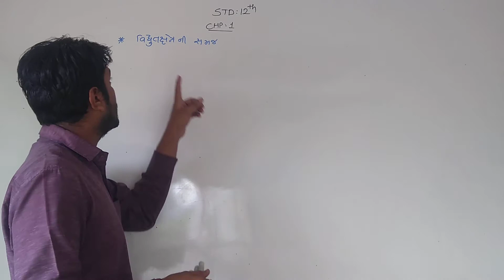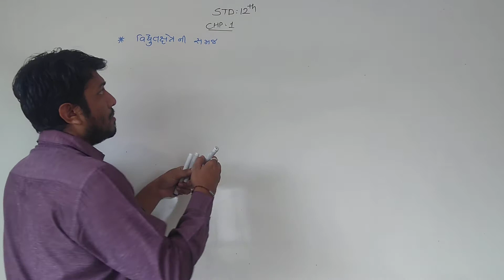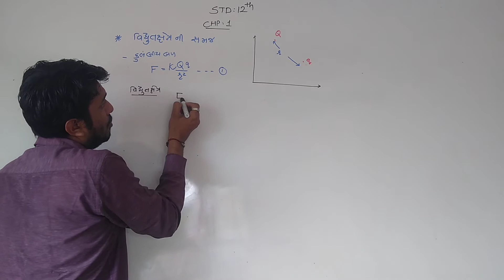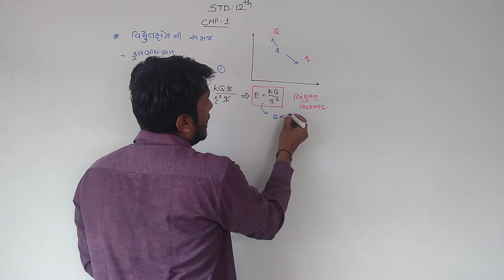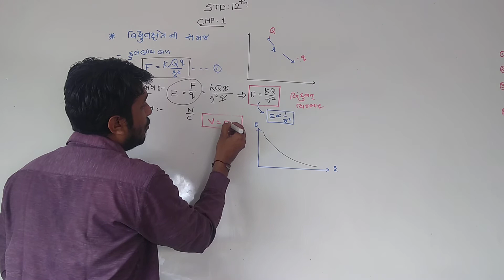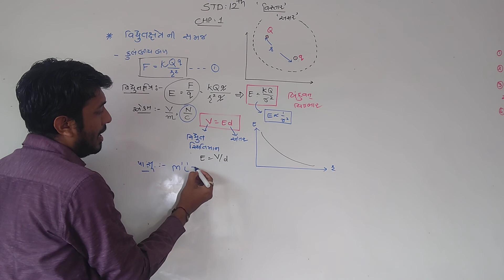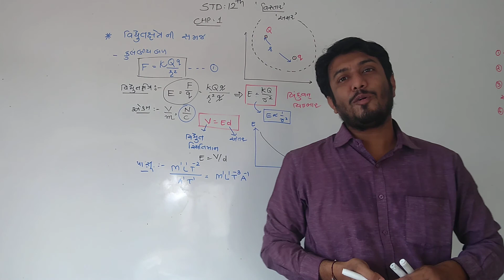std 12 gm ch 1 વિધુત ક્ષેત્ર ની સમજ